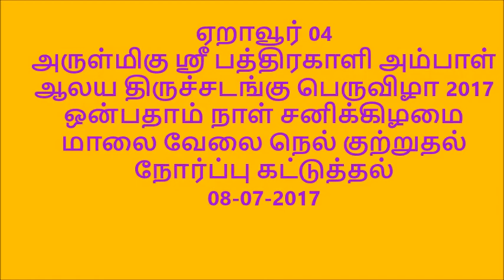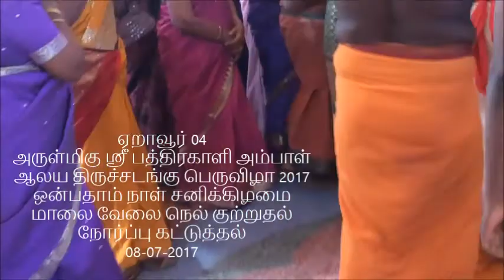நெல் குற்றுதல் நோர்ப்பு கட்டுத்தல் 08-07-2017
ஏறாவூர் 04
அருள்மிகு ஸ்ரீ பத்திரகாளி அம்பாள்
ஆலய திருச்சடங்கு பெருவிழா 2017
ஒன்பதாம் நாள் சனிக்கிழமை
மாலை வேலை நெல் குற்றுதல்
நோர்ப்பு கட்டுத்தல்
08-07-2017